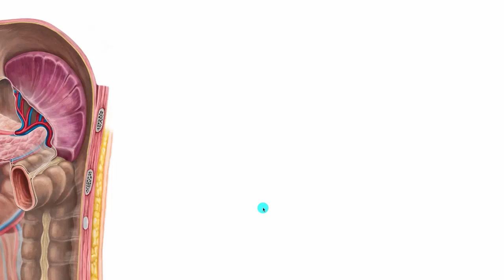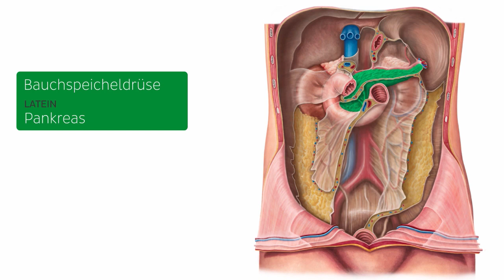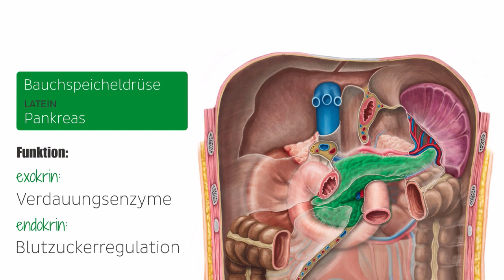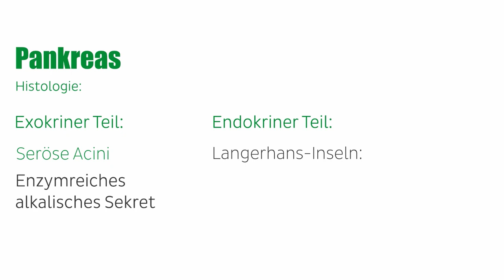Pankreas in situ (Vorschau) | Kenhub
Das ist die Vorschau auf unser Tutorial über das Pankreas in situ. Falls es euch gefallen hat, gebt ihm ein Like! Das Video mit den meisten Likes könnt ihr euch dann am Freitag komplett ansehen.

Ihr müsst Anatomie lernen und wisst nicht, wo ihr anfangen sollt? Keine Angst! Wir haben den ★ Ultimativen Anatomie-Lernguide ★ für euch. Und das völlig kostenlos. Worauf wartet ihr noch? Ladet ihn euch herunter

Ihr könnt auch sofort euer Wissen über das Gangsystem des Pankreas mit unserem Quiz testen

Noch mehr spannende Videos, interaktive Quizze, leicht verständliche Artikel und einen Anatomieatlas zu allen Themen der Anatomie und Histologie erwarten euch

Viel Spaß!